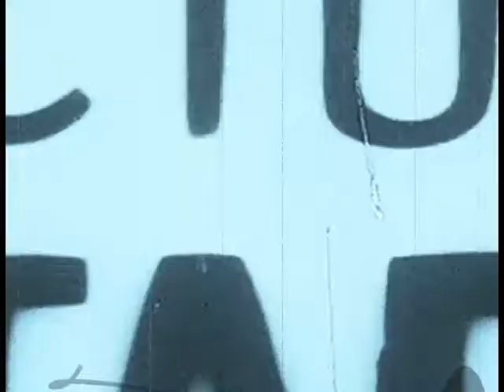BATTLE OF BLOOD ISLAND (1960) Richard Devon, Ron Gans, Roger Corman | Full Film | World War II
On a remote Pacific island, in the middle of World War II, two American soldiers are the only survivors of a unit wiped out in a battle with Japanese troops. The two, who are very different and hate each other, try to put aside their differences in order to evade the Japanese and survive.

Battle of Blood Island is a 1960 American World War II war film filmed in Puerto Rico and directed by Joel Rapp. It was based on the 1958 short story Expect the Vandals by Philip Roth. Filmgroup released the film, as a double feature with Ski Troop Attack.

Roger Corman appears at the end of the movie as an American soldier.

Original title: Battle of blood island
Year: 1960
Duration: 64 min.
Country: United States United States
Direction: Joel rapp
Script: Joel Rapp
Story: Philip Roth
Photography: Jacques R. Marquette (B&W)

Cast:
Richard Devon as Moe
Ron Kennedy as Ken
Roger Corman

Producer: Bickman / Rapp Productions, San Juan Productions
Gender: Warlike. Drama | World War II. Survival. army
Groups: Philip Roth Adaptations